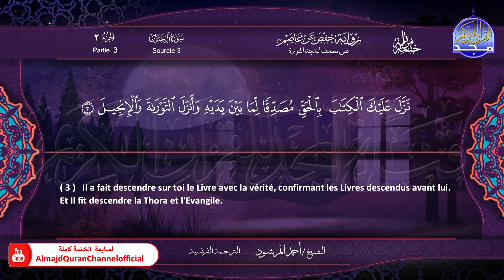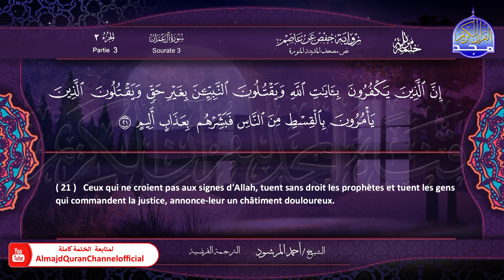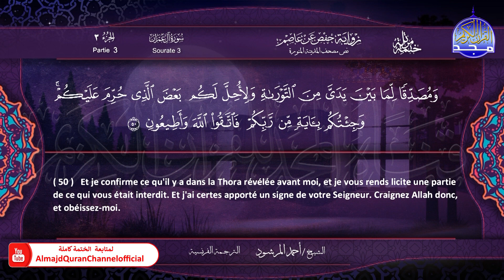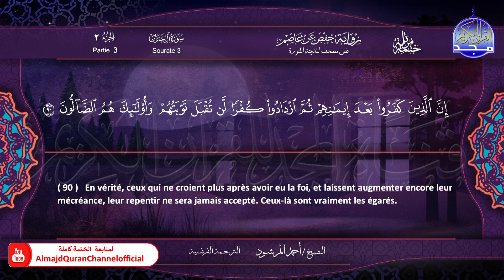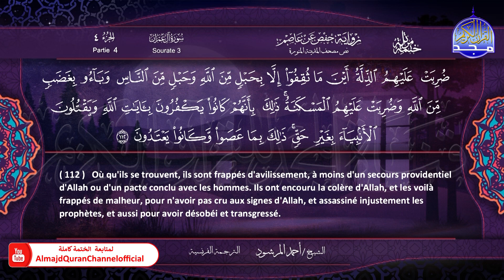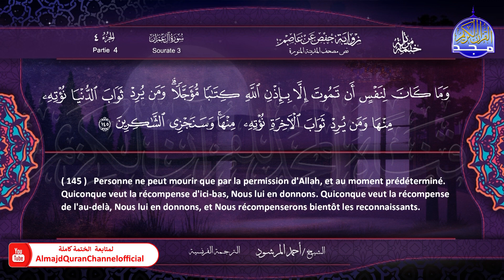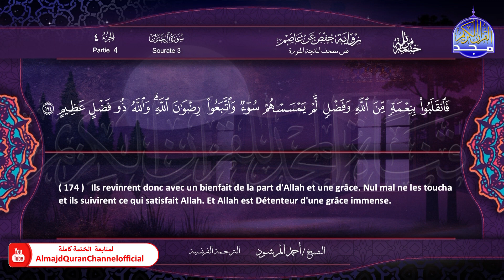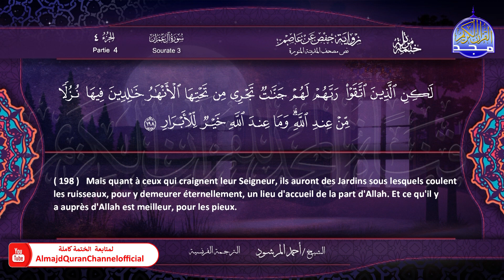سورة ال عمران 🔷للقارئ : أحمد المرشود 🔷 من الختمة المترجمة باللغة الفرنسية 🔷 HD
نعرض في هذه المقاطع الختمة المرتلة الكاملة
برواية حفص عن عاصم وبترجمة إلى اللغة الفرنسية
بصوت القارئ الشيخ /  أحمد المرشود